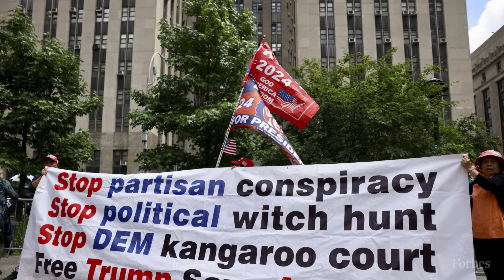BREAKING NEWS: Trump Scores Big Victory As Judge Delays NY Sentencing Until After The Election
Former President Donald Trump's sentencing in his Manhattan criminal case won't take place until November—after the election—as Judge Juan Merchan granted Trump's request for a delay Friday in order to not wade into the November election.